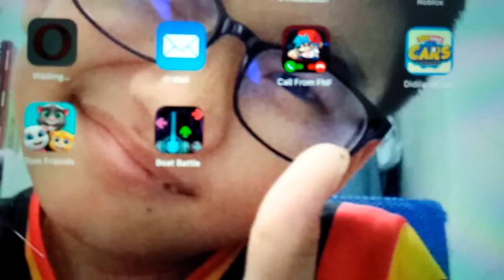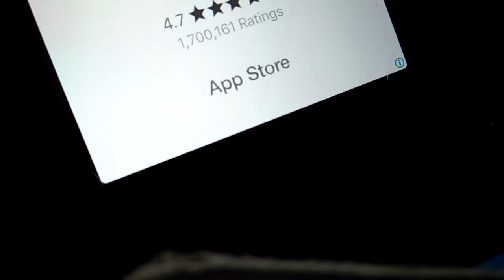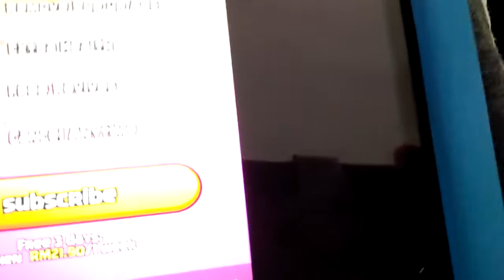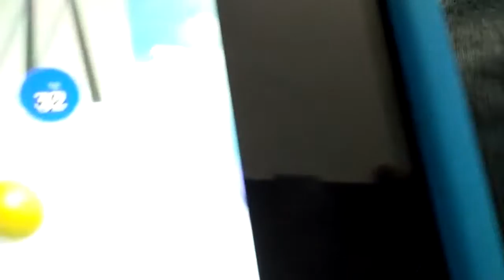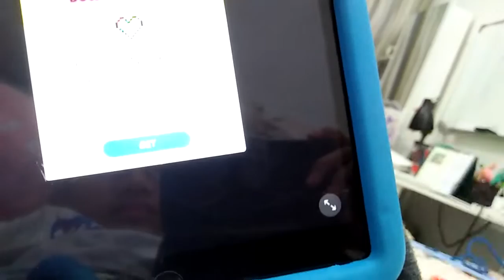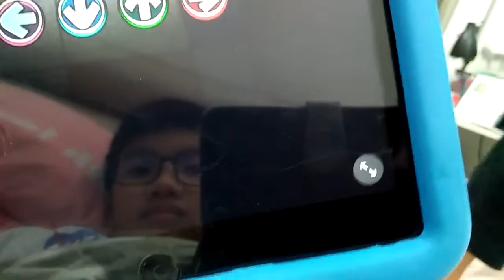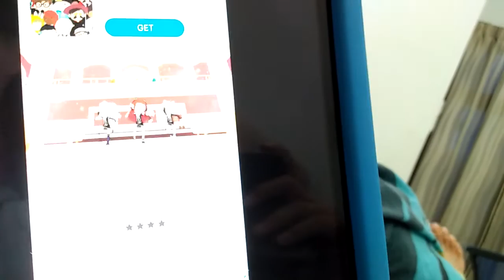buat vs call Fnf